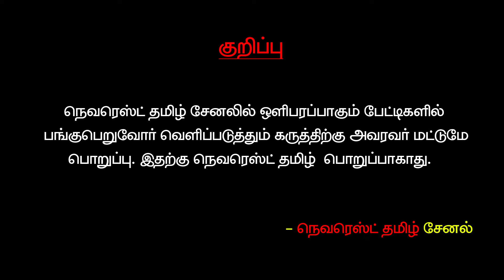எங்க காசு தான் ஓட்டுக்கு பணமா கொடுக்குறாங்க; வாங்குன என்ன தப்பு? Public opinion election 2024